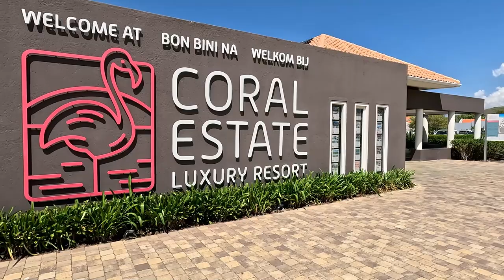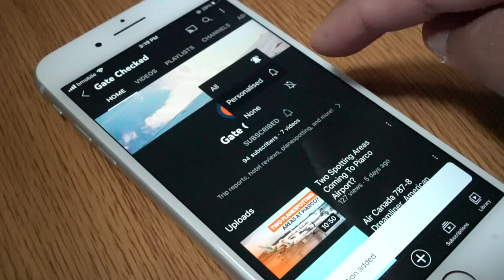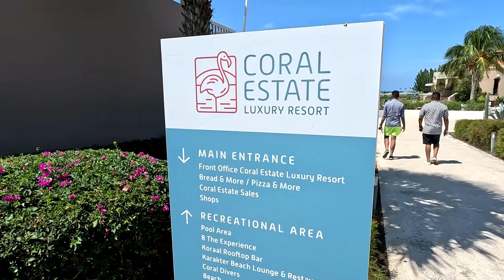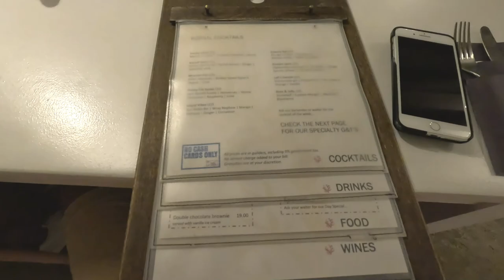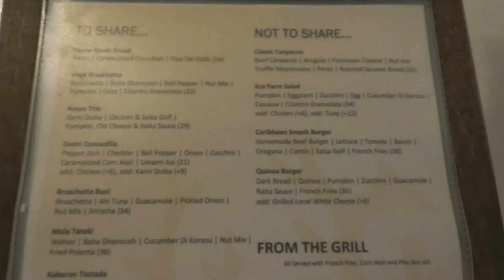REVIEW: Coral Estate Resort Ocean View Villa, Curacao 🇨🇼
A tour of the Coral Estate Ocean View Villa 19 in Curacao.

Chapters
00:00 Welcome to Curacao
00:50 Driving to Coral Estate Luxury Resort
01:40 Lobby check in area
01:57 Welcome to Villa 19
02:20 Living room area
02:42 Kitchen
04:18 Poolside Bedroom
05:52 Small Front Bedroom
06:50 Second Front Bedroom
07:39 Pool Facing Bedroom
08:56 Shared Bathroom
09:32 Pool and Terrace
11:04 Coral Estate Resort Tour
12:13 Coral Estate Resort Pool
13:16 Koraal Curacao Restaurant
14:03 Beach, Dive Shop and Karakter Restaurant
15:48 Steak Dinner at Koraal Curacao
16:57 Punda and Queen Emma Bridge